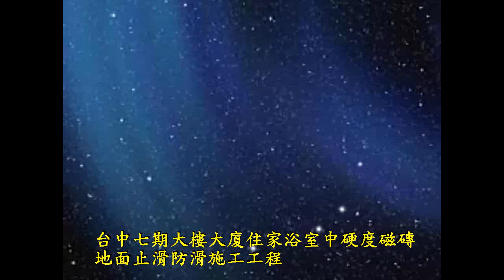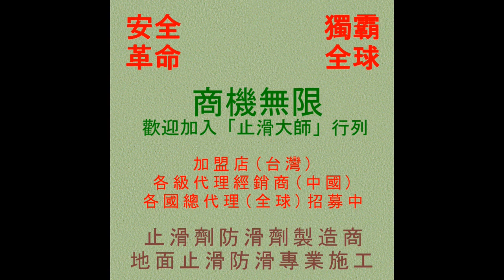止滑大師 656 台中七期大樓大廈住家浴室中硬度磁磚地面止滑防滑施工工程 - 影片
◎公司資訊：
公司名稱：佶川科技有限公司
地址：43549 台灣省台中市梧棲區文昌路165號